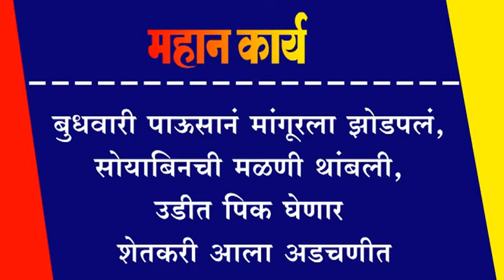मांगूर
बुधवारी पाऊसानं मांगूरला झोडपलं, सोयाबिनची मळणी थांबली